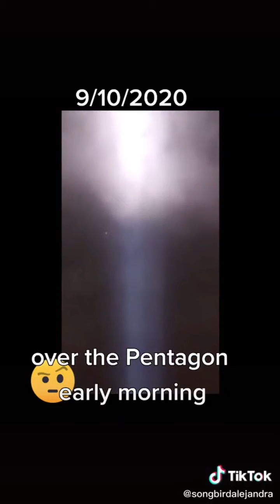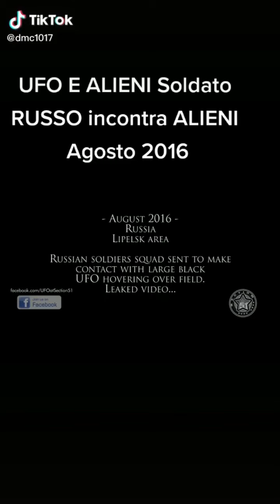UFO and aliens 2020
Aliens and ufos 2020